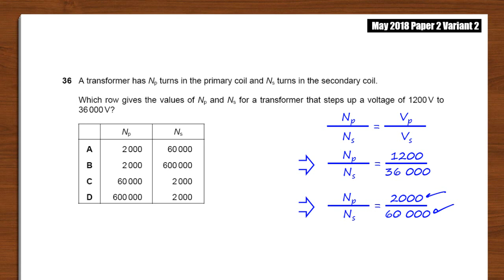2018 Jun P2 V2 Q36